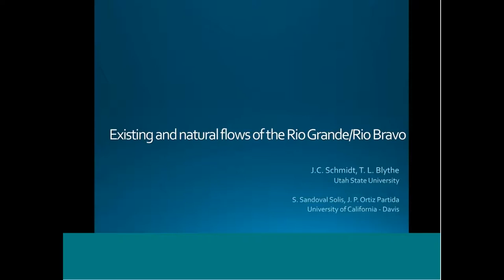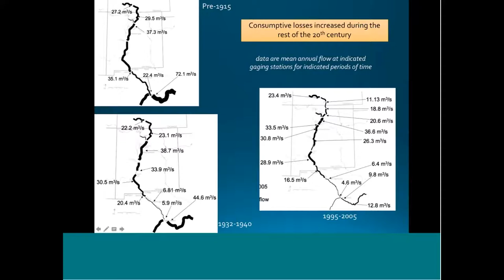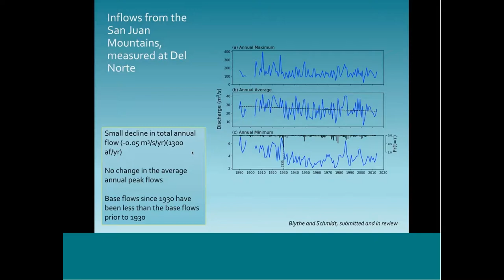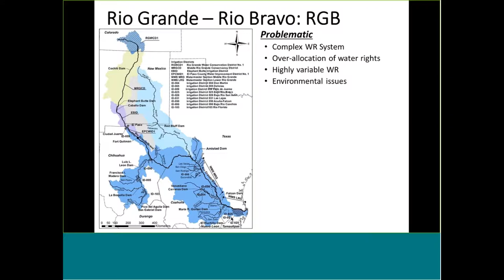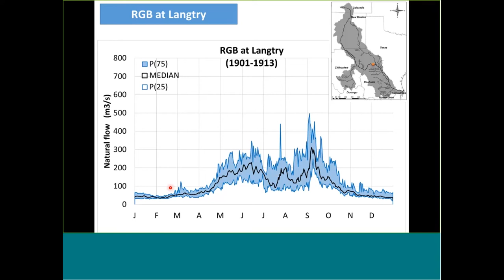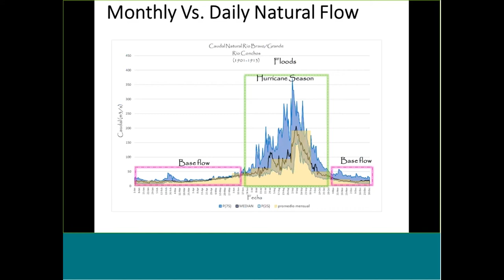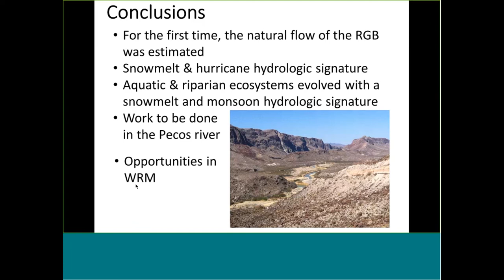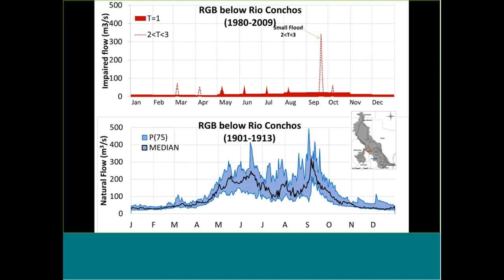Existing and Natural Flows of the Rio Grande/Rio Bravo (Jack Schmidt and Sam Sandoval-Solis)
This webinar is part of a series featuring South Central Climate Science Center researchers studying the Rio Grande, a critical water resource for people and wildlife.